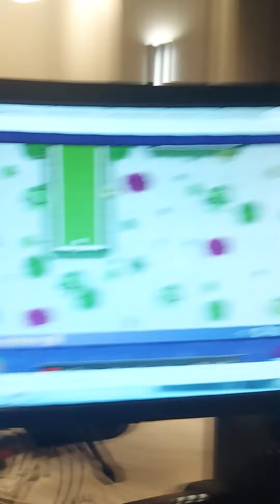The Morning HOG Mini Golf Wednesday